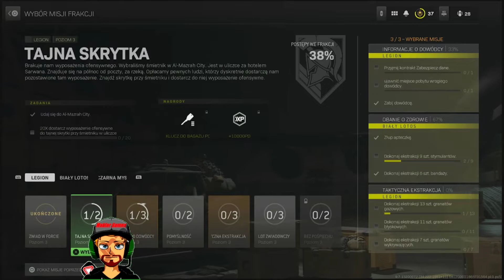Warzone 2.0 DMZ: SAM Turet vs Boss Comander [GregFPS & Itz Perka]